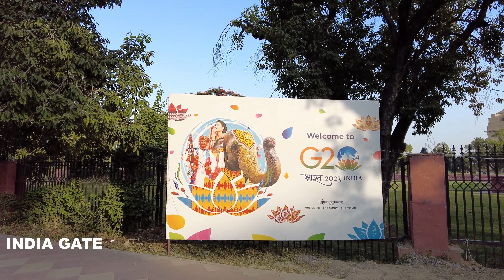New India - G20 Delhi Roads Beautification - Bharat Mandapam | Pragati Maidan - Incredible India 4K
The 18th Heads of State and Government Summit of the Group of 20 (G20) will take place in September 2023 in New Delhi, India. Under the Indian Presidency, the G20 in 2023 will focus on the theme, ‘One Earth, One Family, One Future’. The theme affirms the value of human, animal, plant, and microorganisms and their interconnectedness on planet Earth and in the wider universe.

The Leaders’ Summit is the climax of the G20 process and the work carried out over the year through Ministerial Meetings, Working Groups, and Engagement Groups.

The Indian Presidency will also spotlight Lifestyle for Environment (LiFE), with an emphasis on environmentally sustainable and responsible choices at both the individual lifestyle and the national development level, with the aim of achieving a cleaner, greener, and bluer future. The Working Groups will focus on the following tracks: agriculture, anti-corruption, culture, digital economy, disaster risk reduction, development, education, employment, environment and climate sustainability, energy transitions, health, trade and investment, and tourism.

The G20 is expected to adopt a Leaders’ Declaration at the conclusion of the Summit that states Leaders’ commitment towards the priorities discussed and agreed upon during the Ministerial and Working Group Meetings.

The G20 is made up of 19 countries and the EU. The 19 countries are Argentina, Australia, Brazil, Canada, China, Germany, France, India, Indonesia, Italy, Japan, the Republic of Korea, Mexico, the Russian Federation, Saudi Arabia, South Africa, Turkey, the UK, and the US. India holds the Presidency of the G20 from 1 December 2022 to 30 November 2023.

*Music Credits*
1. Still on - Ziv Moran
2. Empty Beaches - Paper Planes
3. Itai - Ottom

More walking -